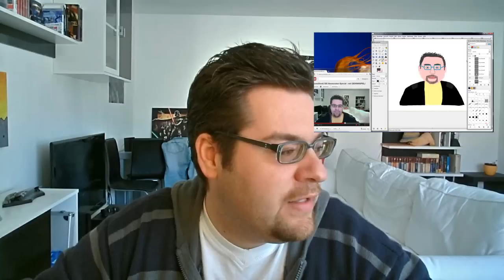Moonboon's World NEWS und Preisvergabe des 500 Abonnenten Special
Leider hat es nicht geklappt, die Videos selbst hier nochmals einzubinden, deshalb findet ihr Links zu allen Einsendungen direkt im Video (Youtube Annotations aktivieren).

AN ALLE GEWINNER:
BITTE EURE EMAIL ADRESSE PER YOUTUBE NACHRICHT AN MICH SENDEN!